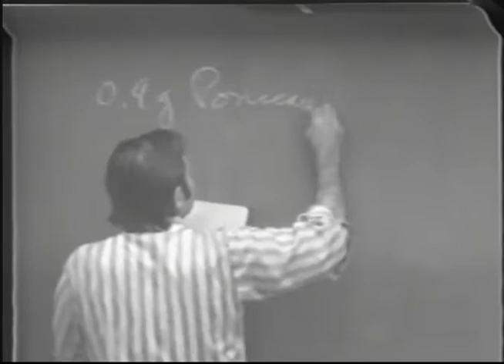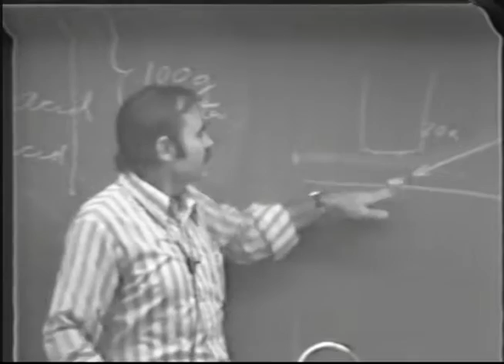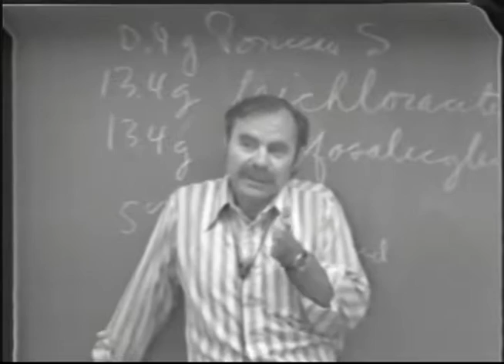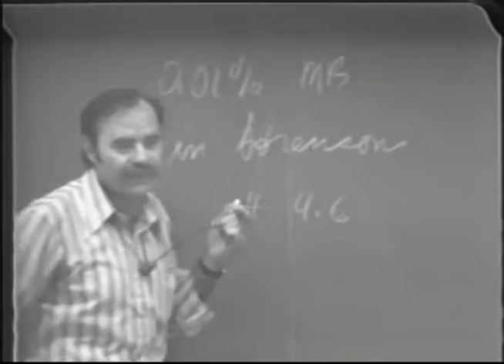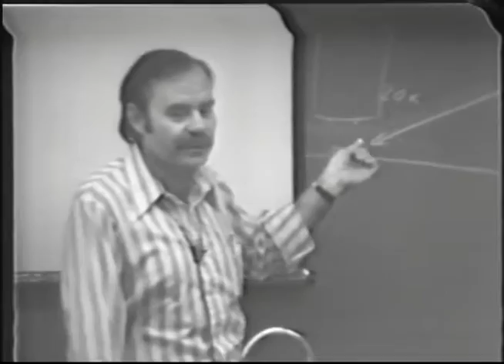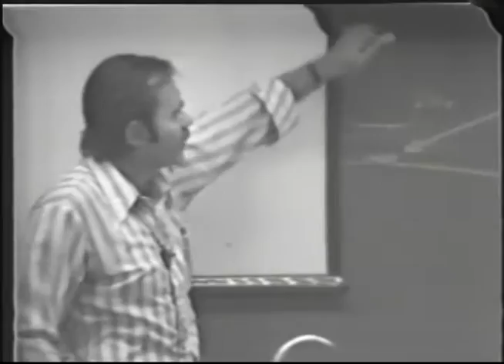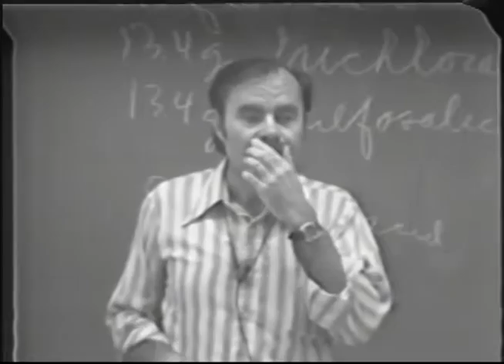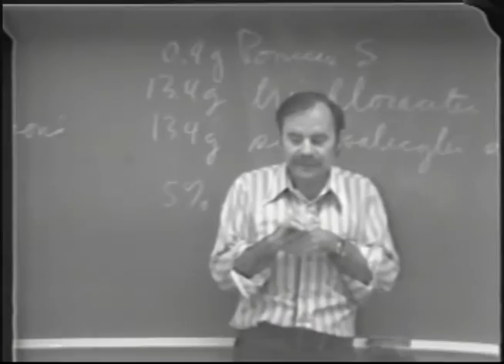Microbiology of Wine Production: VEN217 Lecture11 - Ralph Kunkee